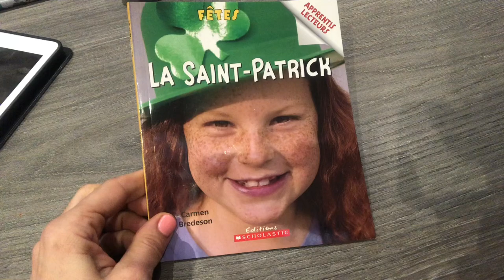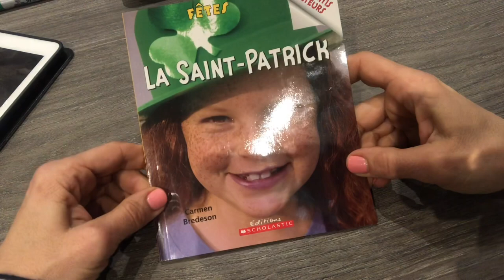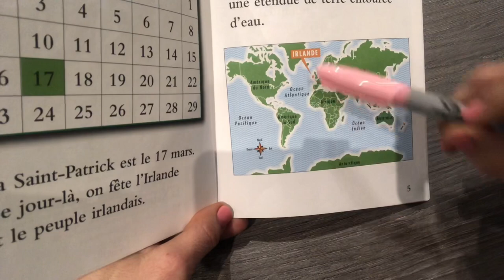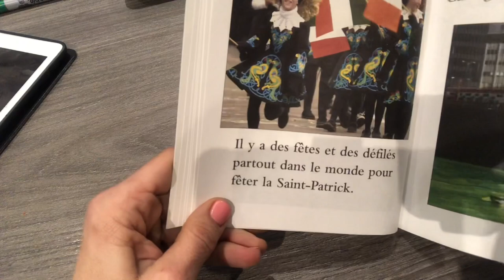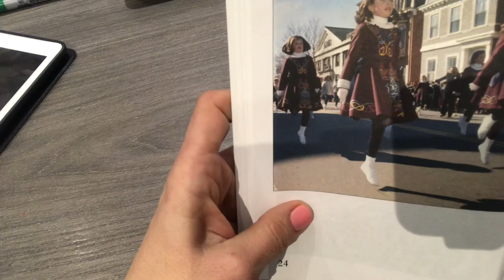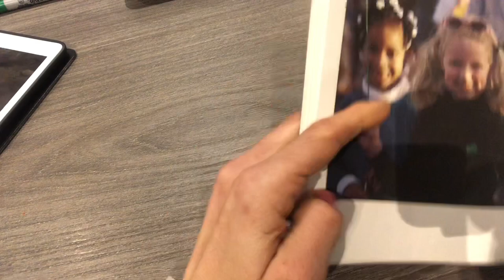Qu’est-ce que la Saint-Patrick?